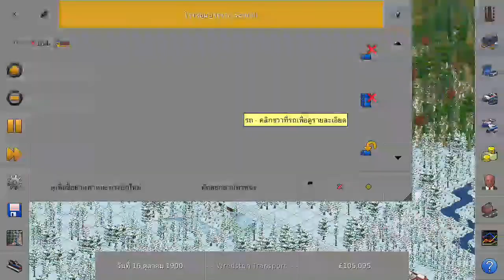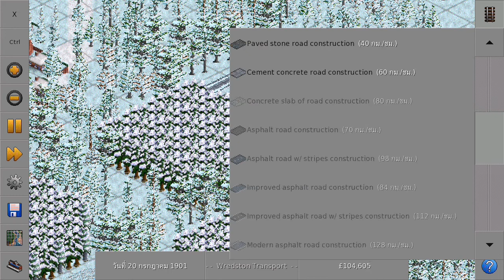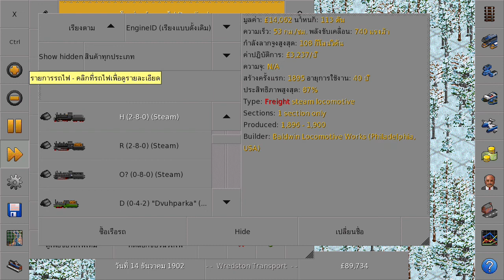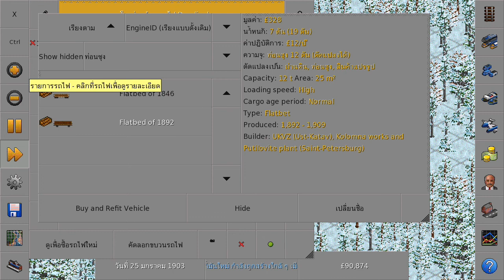OpenTTD: ขยายการขนส่งท่อนซุงเพิ่มอัตราการผลิตกระดาษ ||06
ถ้าท่านผู้ชมท่านใดชื่อชอบคลิปนี้ก็อย่าลืมกดไลน์กดแชร์แต่ถ้าชอบมากๆก็อย่าลืมกดติดตามกันด้วยเพื่อจะได้ไม่พลาดคลิปใหม่ๆจากช่องของพวกเรา